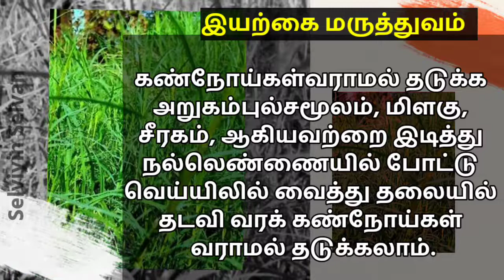கண்நோய்கள்வராமல் தடுக்க ‎@Selviyin Selvan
கண்நோய்கள்வராமல் தடுக்க @Selviyinselvan ஆரோக்கியகுறிப்புகள் அறுகம்புல்சமூலம், மிளகு, சீரகம், ஆகியவற்றை இடித்து நல்லெண் ணையில் போட்டு வெய்யிலில் வைத்து தலையில் தடவி வரக் கண்நோய்கள் வராமல் தடுக்கலாம். @selviyinselvan